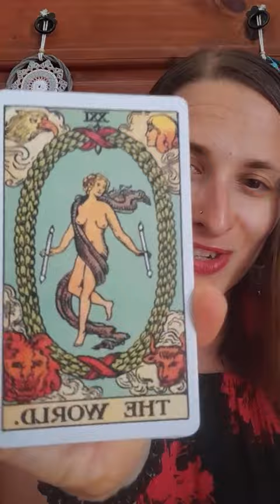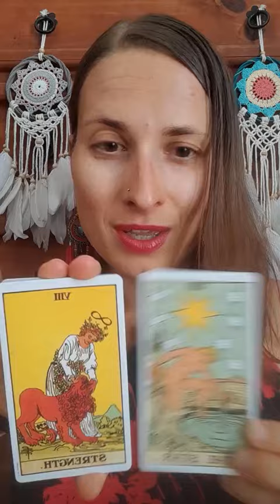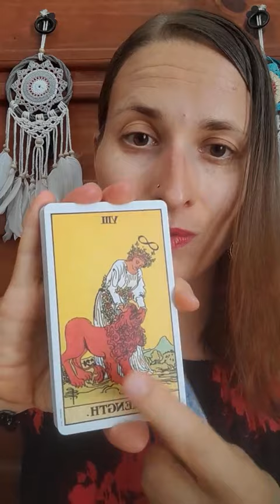Aries Total Solar Eclipse: The Rebirth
Welcome to my Astrological Forecast for the upcoming week using Evolutionary Astrology perspective and my intuitive guidance.

We're entering into the weekend with the energy of the Sun and North Node new phase conjunction and Venus (the ruler of the South Node) now freshly homed in Aries. The Moon is in Pisces but will move into Aries on Sunday, ready to meet the Sun and conceive the beginning of the Rebirth process.

This is a New Moon Total Solar Eclipse - the first one in a new phase conjunction with the North Node and it's happening in an exact conjunction to Chiron - the wounded healer. All of this is being ruled by Mars in Pisces in his closing phase conjunction to Saturn. The world is we know it is starting to dissolve because the energy it represents is now maxed out and no longer in alignment with our evolutionary path.

These are some incredibly potent and extraordinary times we are living in - literally we are at the early stages of creating a completely different world. In this video I dive deep into my interpretation and my way of understanding the Aries Solar Eclipse and these life-changing energies.

Mercury Retrograde CORRECTION: Mercury will station direct on April 25th, not retrograde :)

As always (in this video also), I am only sharing my personal opinions and subjective perceptions of reality. I am in no way claiming that any of this is the Universal truth. Please, take away with you what resonates and leave behind the rest.

I hope you'll find what I shared here helpful, it offers you some guidance, and supports you on your own healing journey.

Thank you for your help and support! Much Love, Light, Peace, and Divine Guidance to the World!